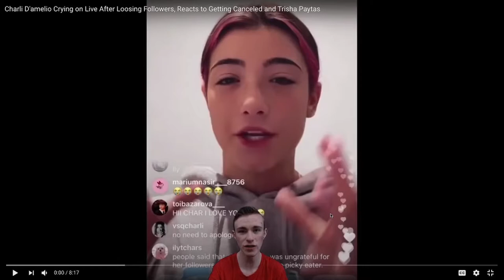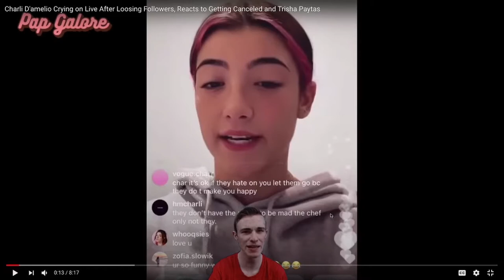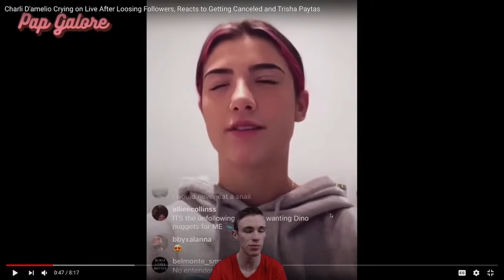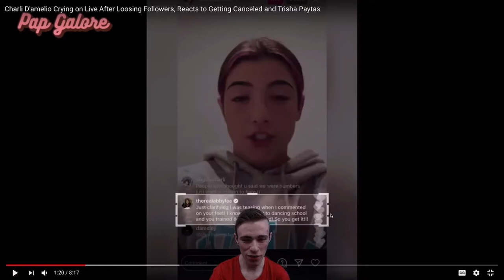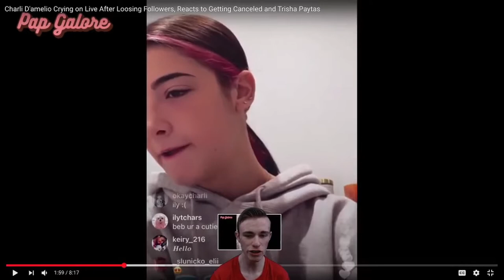Charli D'amelio & Trisha Paytas Drama | CruellerLynx Reacts